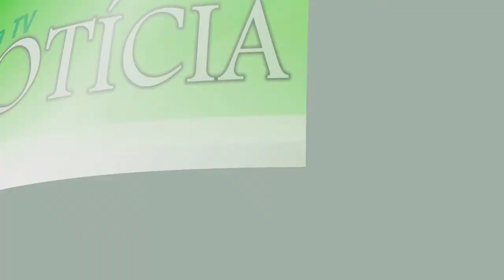A HISTÓRIA DO MENINO TAPENSE QUE SE TORNOU CIENTISTA.